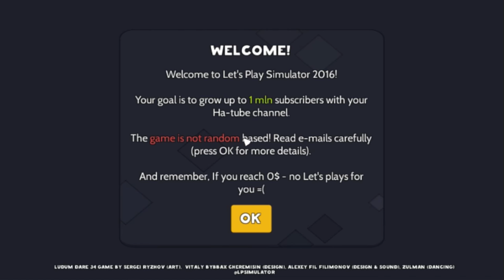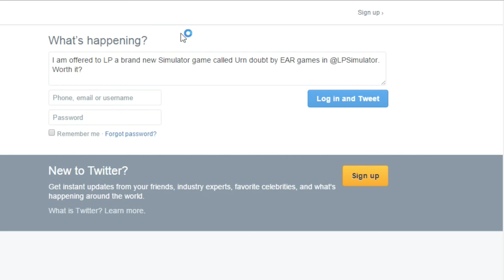How to Get 1 Million Subscribers on YouTube in 36 Days! | Let's Play Simulator 2016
Ok, well.. It might not be as easy as my "walkthrough" IRL, but maybe you can learn something from (or rather, laugh at) my video on the Let's Play Simulator 2016.

➡ Merchandise

➡ Music
Outro - "Sugar High" by Approaching Nirvana